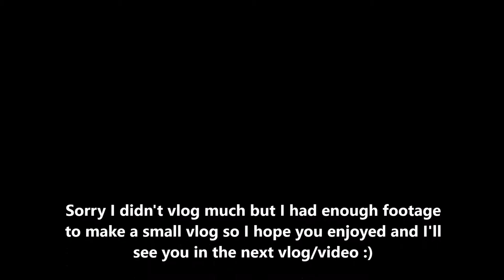Vlogging in Skegness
Me and Catt took a trip to Skegness with her parents over the weekend and this is a short vlog I made while we were there.